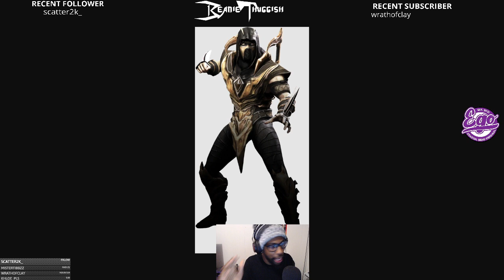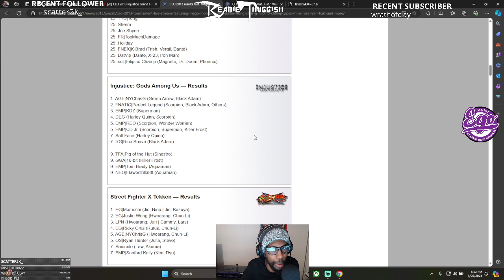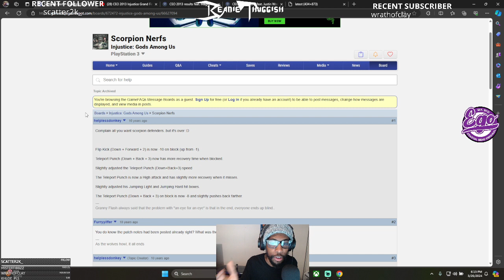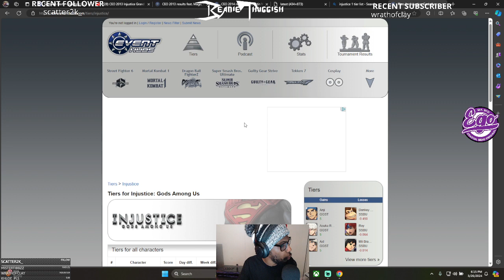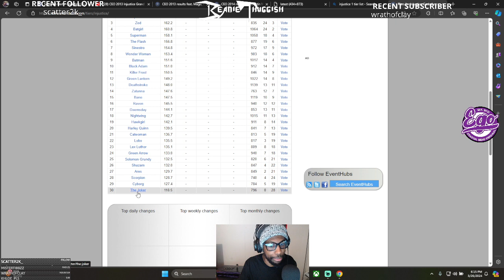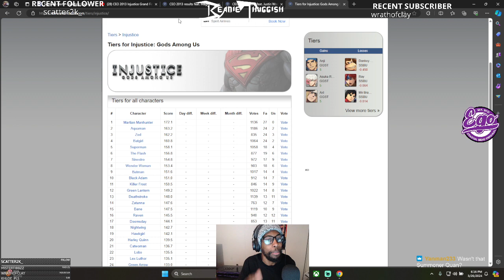Storytime: The Greatest Top Tier That Never Won